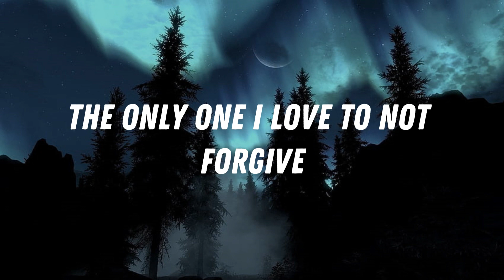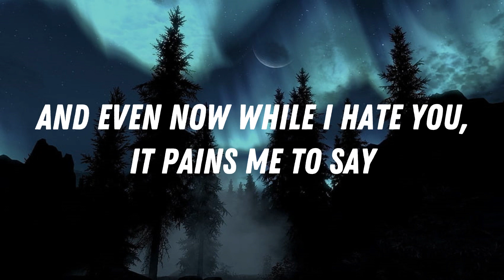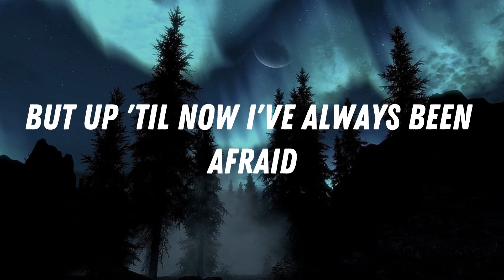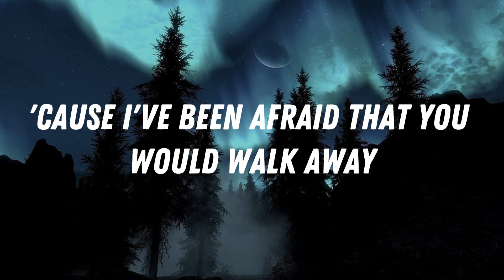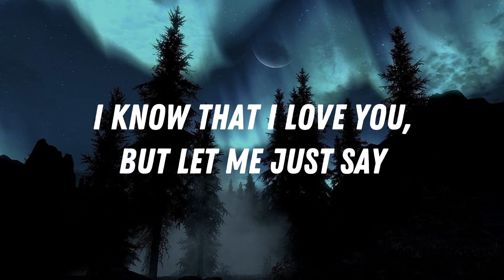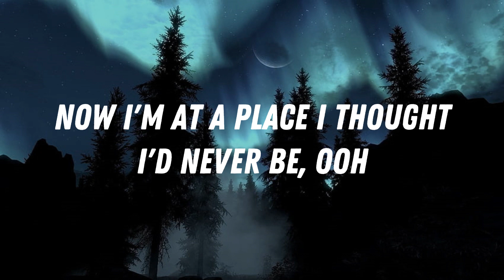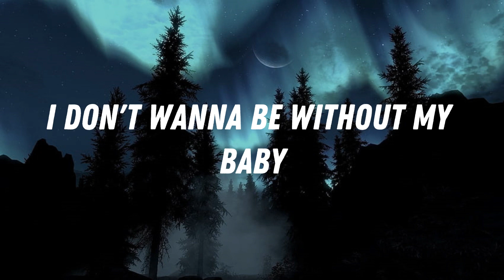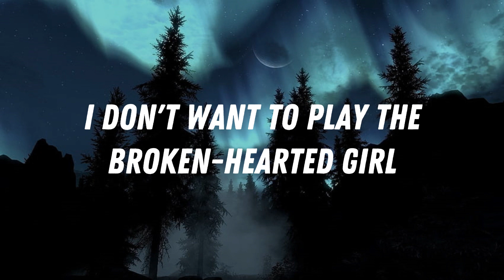Broken Hearted Girl - Beyoncé (Lyrics)